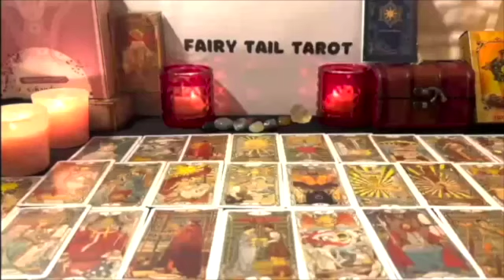GEMINI 💌 ANGELS MESSAGE 💌 SOMEONE IS GOING TO TELL EVERYONE…….FEBRUARY 2023 TAROT LOVE READING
Gemini Love
Gemini 2023
Gemini today
Gemini february